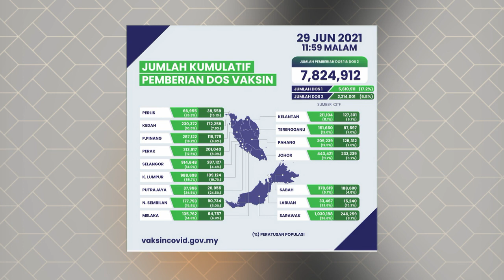Cerita Sebalik Berita: Laporan Khas: Nilai pengorbanan 'pejuang' sukarelawan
Tiada imbuhan, tiada elaun malah mungkin maut menanti jika tersilap langkah
Namun itu diketepikan kerana tahu negara memerlukan mereka
Itu harga pengorbanan pasukan sukarelawan COVID-19 yang turun padang membantu petugas barisan hadapan
Ikuti kisah Yusni Mat Isa yang kami telusuri dalam menghulurkan tenaga demi keselamatan dan nyawa insan yang lain